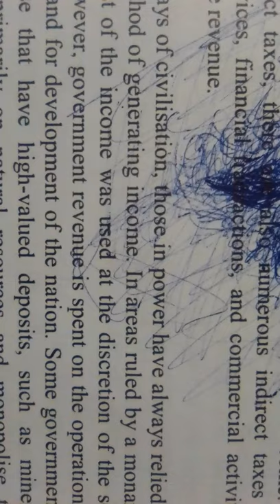drawing made with ballpoint pen